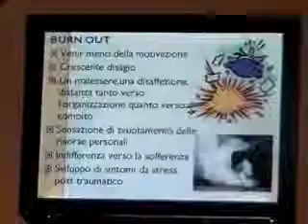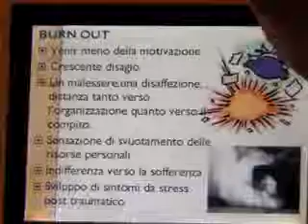Convegno Protezione Civile P.S.Elpidio 10/12/11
Convegno della Protezione Civile fatto a Porto Sant'Elpidio il 10 Dicembre 2011